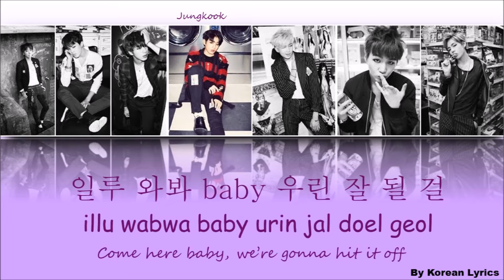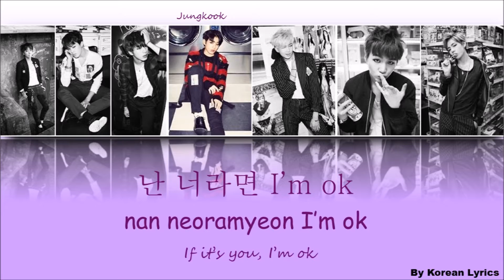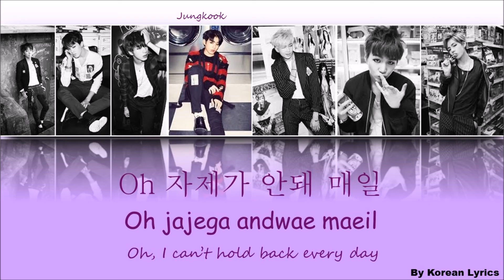BTS - War Of Hormone (Han/Rom/Eng) Lyrics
Color Code :
Jungkook : Purple
Jimin : Blue
Taehyung (V) : Red
Rap Monster : Orange
J-Hope : Yellow
Jin : Pink
Suga : Green
Korean Lyrics ;)